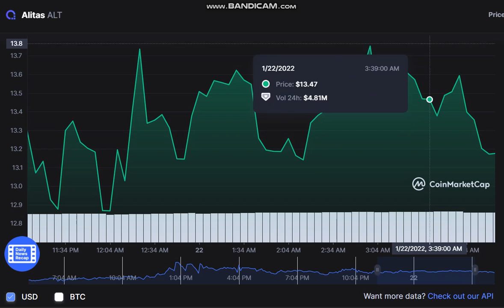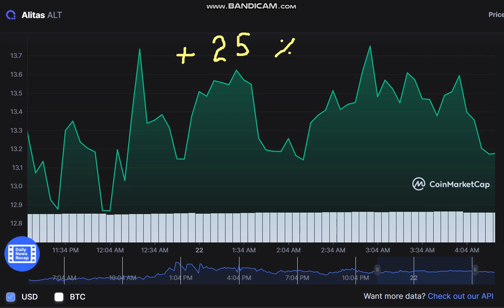Alitas ALT - Alitas to USD Chart